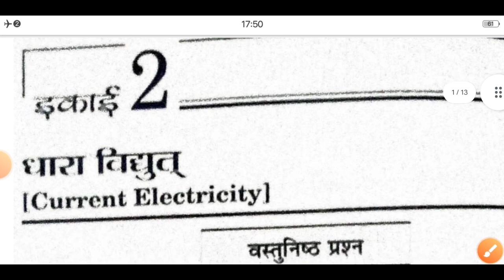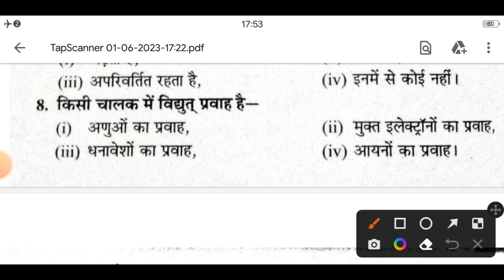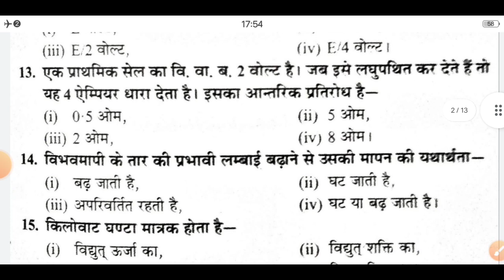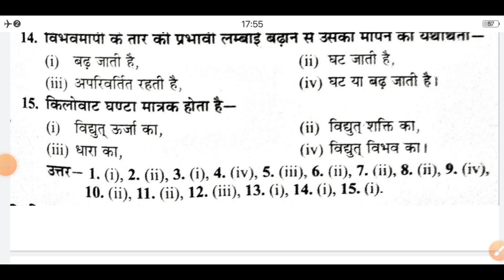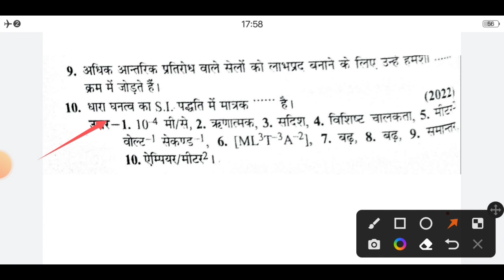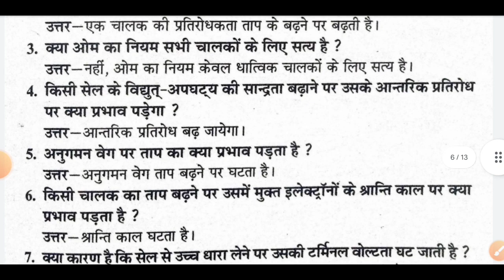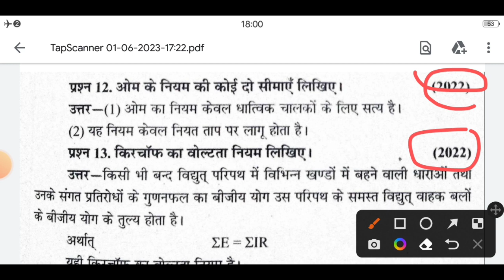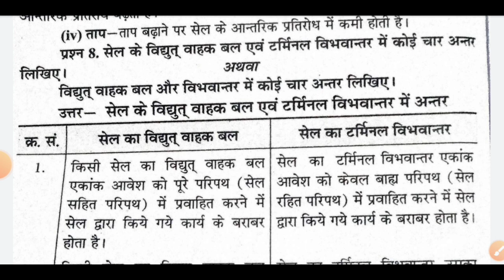MP Board 12th physics unit 2 important questions 2023 Exam//विद्युत धारा चैप्टर के महत्वपूर्ण प्रश्न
class 12 physics chapter 3 important questions for board exam 2023, class12physicschapter3 vidyutaaveshtathakshetra class12physics class_12_physics_important_question_2023 12thphysicsimportantobjectivequestion2022 class 12 physics chapter 3 important questions, most important questions for class 12 2023,

Mp board exam 2023 |Class 12th Physics Chepter 3 विद्युत धारा Vidyut Dhara |Most important questions